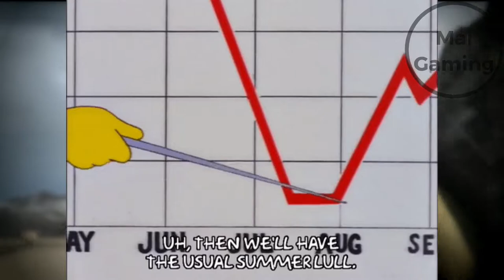will warzone last (how long until it dies?)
Will warzone last? if so, How long will it last until it dies? Warzone will last until another battle royale takes over. here's what I mean. Apex was popular for half a year until warzone came out. This is because people thought it was a better military-style first-person battle royale. Fortnite didn't die because of warzone because it's unique and has building. So until a new better battle royale comes, warzone will be the most popular battle royale for a few more years.

if you're new, check out Maigaming's channel trailer!